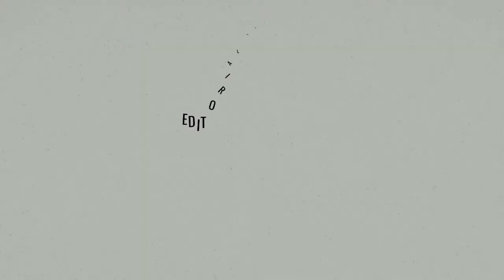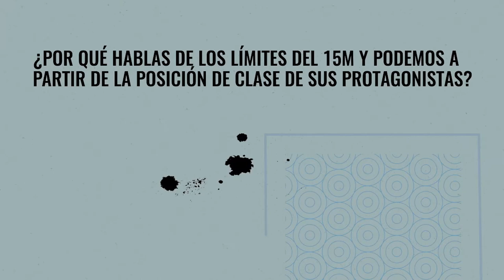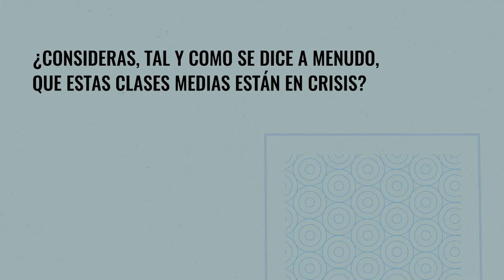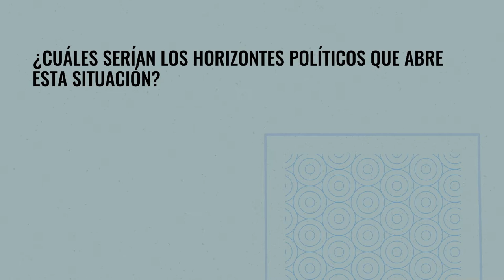Emmanuel Rodríguez | A propósito de 'El efecto clase media'